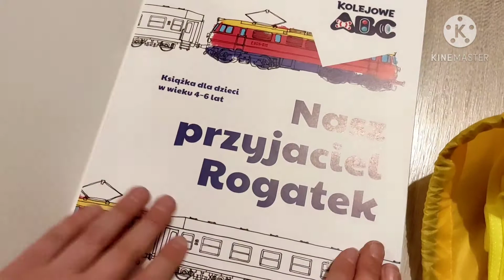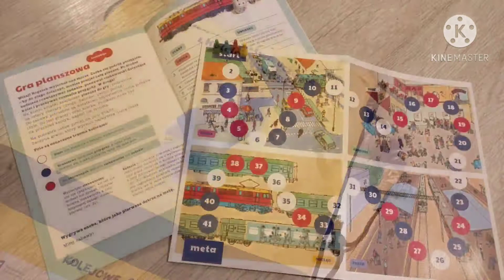Rogatek odwiedził mnie ...